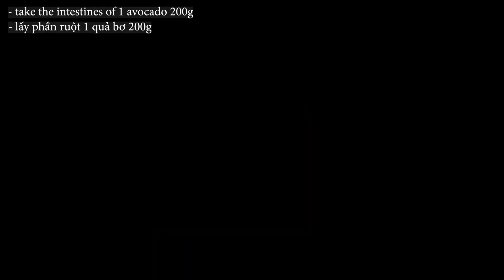Delicious dessert to cool off summer days, try cocoa avocado jelly right now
- What do you do when it's hot outside and you don't want to eat anything? Why, of course, you try cocoa avocado jelly of course! This delicious and healthy dessert is perfect for summer days, and it's easy to make.
- In this video, we're showing you how to make cocoa avocado jelly, and we're even giving you a delicious recipe to follow. If you're looking for a delicious and healthy dessert to cool down this summer, then this is the recipe for you!
*) Ingredients for the avocado jelly layer:
- 120ml gelatine
- 1 avocado 200g
- 80g sugar
- 200ml of filtered water
*) Ingredients for milk jelly layer:
- 200ml fresh milk without sugar
- 45g sugar
- 60ml gelatine
*) Ingredients for making cocoa jelly:
- 200ml of filtered water
- 100g cocoa powder
- 80g sugar
- 80ml gelatine